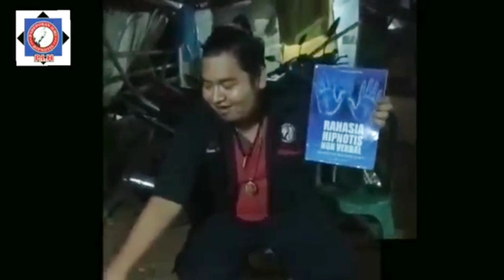Testimoni pelatihan Jarak jauh ilmu gendam dan hipnotis